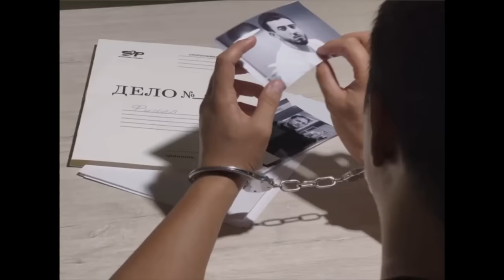Mittivine | Final videosi 💣 HD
Nima uchun bilmadimu lekin bizani yomon ko’rib, ko’romi, dushmanli qilaman dib yurganla o’ylaganimizdanam ko’pakan. Lekin ushalani oldida sila kecha kelib STOP 🛑 knopkasini bosib qo’yganilaga rahmat. Oxirigacha turberganilaga rahmat. Biza buyog’iga ijoddi sila uchun yanayam qattiq bosamiz. Sila biza bilan bo’sela bo’ldi. Borilaga Shukur.
Eng axil jamoa bizada va eng yengilmas, haqiqiy muxlis bizada. 🦷